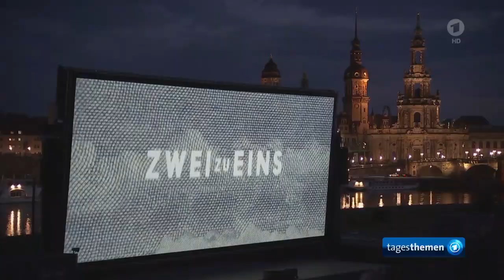Filmpremiere: Währungsunion in "Deutschland Zwei zu Eins"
Komödie "Zwei zu Eins" neu im Kino,